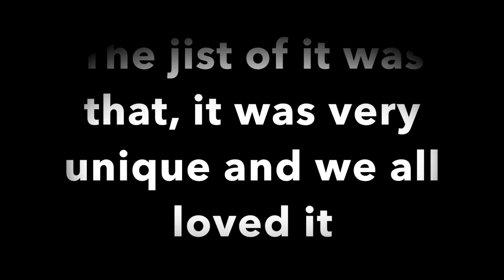A STRANGE Episode | DBW S3 EP11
This weekly Vlog is meant to show my life one week at a time with endless amounts of coffee (dirty bean water).

The music used in this video is owned by Mark Joshua.
Except Dead or Alive that is owned by Bon Jovi. The AWESOME Bon Jovi.